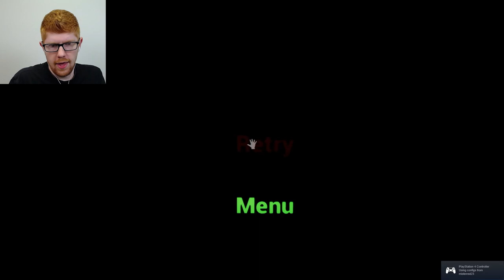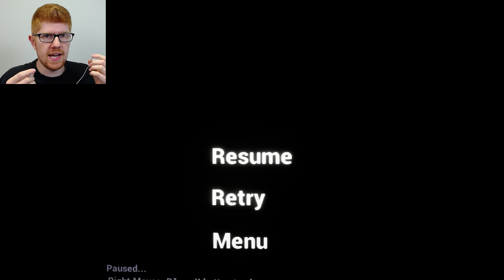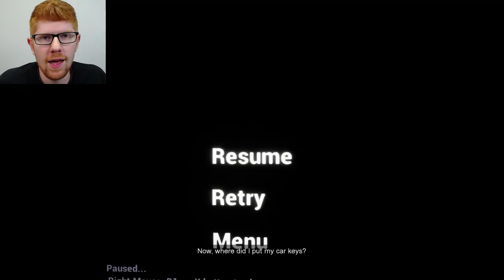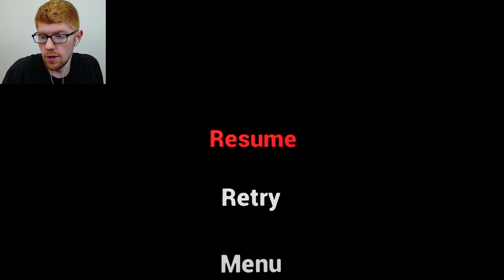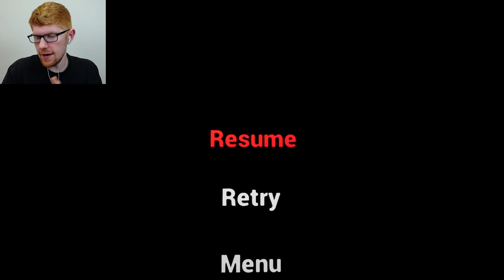Going Back Home - Emily Wants to Play Too Let's Play Part 4 || MISTERRED PLAYS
I need that flashlight, I think I left it back home. So now, I gotta go back and pick that up. These sandwiches can wait.

Welcome to Emily Wants To Play Too. After successfully making it out the pizza delivery house from the first game, this game sees us play as a sandwich man, arriving at, it the evidence lockup where the toys from the first game are hidden. Surely nothing too horrific will happen this time, right? Oh, yeah... Jumpscare warning. This game is full of them.